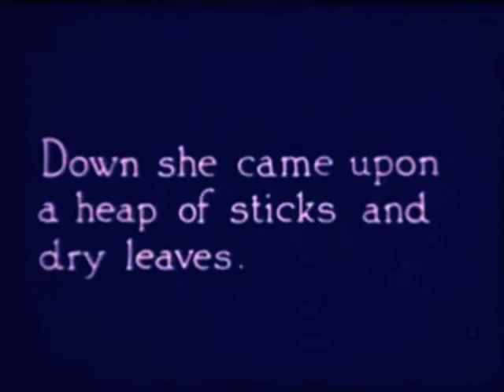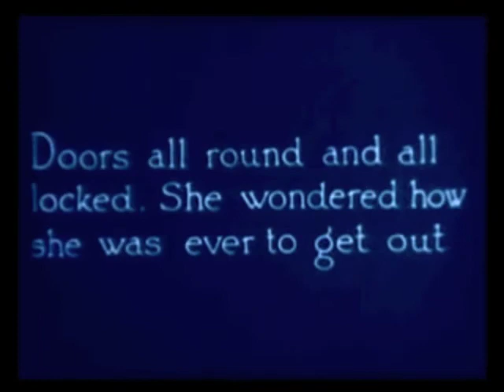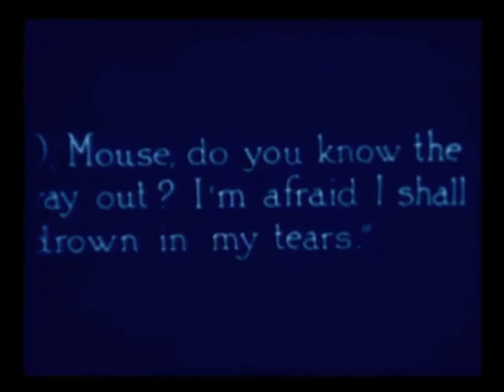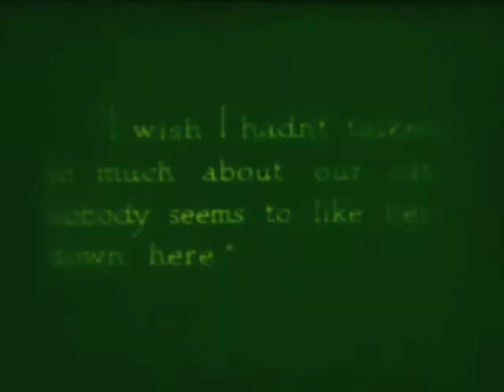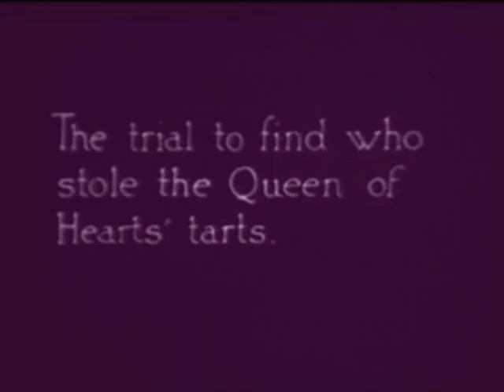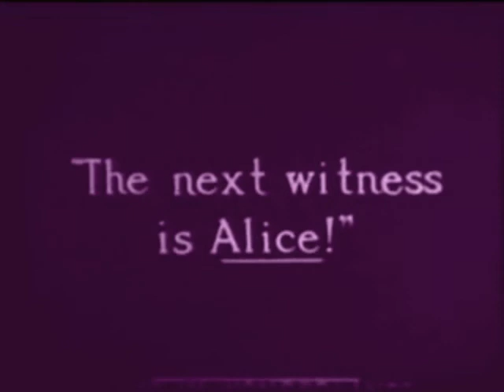Alice in Wonderland (w Soundtrack by, Heidi Harris)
Happy Halloween!! Soundtrack from an old, old album of mine "Waltz of the Raisin" . ~HH